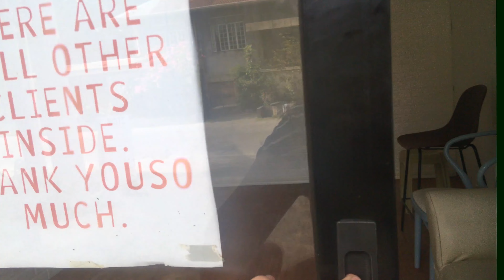3D WALLPAPER/FOAM BRICKS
Got my new 3d wallpapers installed.. Sharing with you to show how worth it it is... :)

Used it for my studio but definitely can be used in your own homes too...